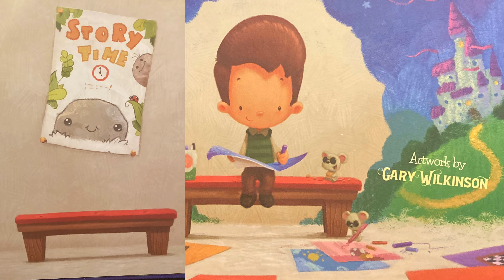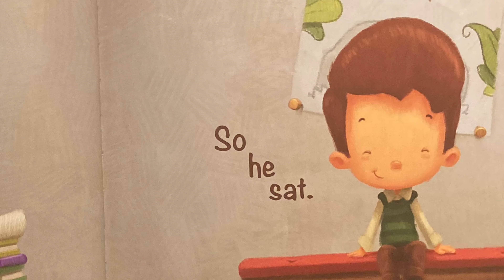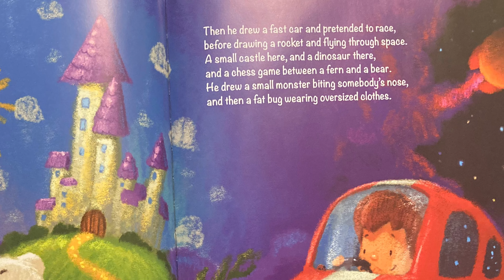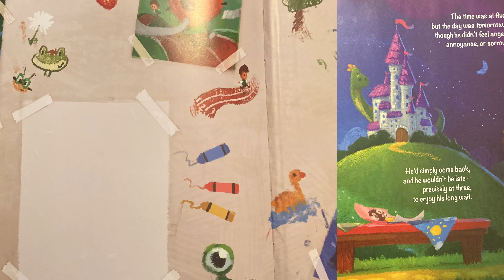Patrick Picklebottom and the Longest Wait | Kids book read aloud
Patrick Picklebottom and the Longest Wait by Jay Miletsky, Illustrated by Gary Wilkinson

Welcome to The Book Escape where we enjoy story time together!